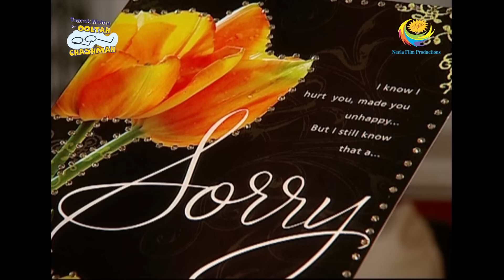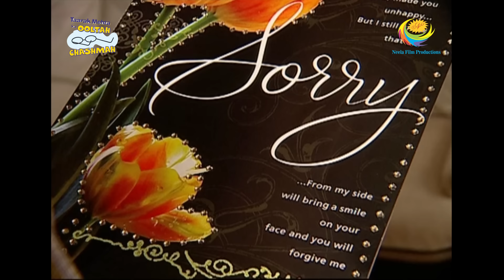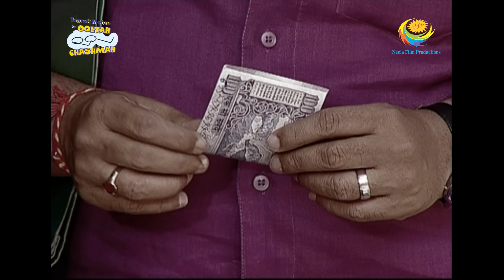Taarak Mehta Ka Ooltah Chashmah - Episode 1137 - Full Episode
Episode 1137:
Jethalal has forgotten to get mangos for Bappuji for which he is very angry and has started to shout at him. That's when Jhethalal Gives him that sorry card which he was supposed to give to Babita Ji.